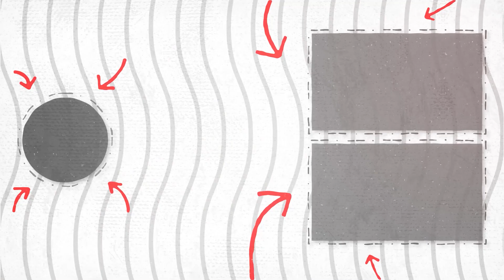Podsauce - Your Podcast Discovery Show / Host Pick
"Scripted Podcast ‘Unwanted’ Comes Highly Recommended
Two slackers trying to get rich quick attempt to hunt down an escaped murderer in the entertaining audio adventure ‘Unwanted.’"